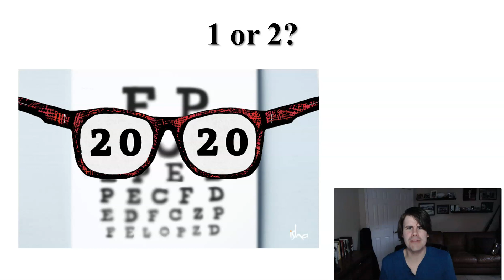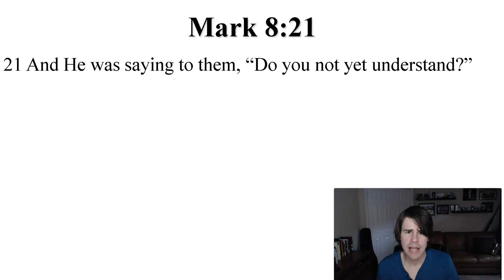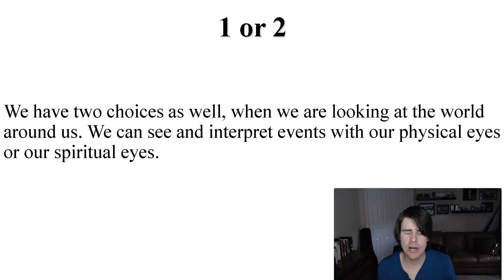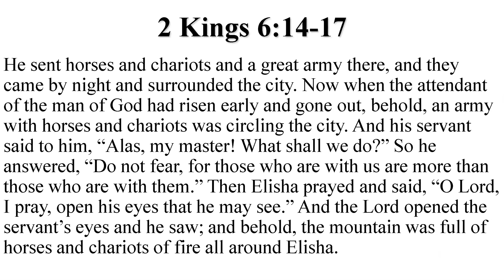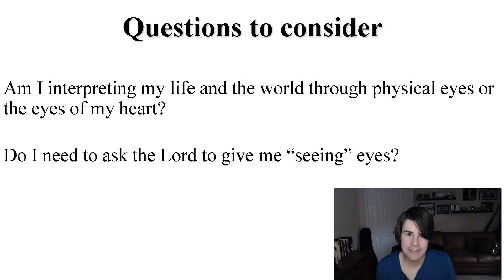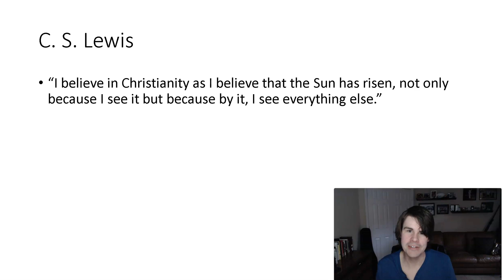A Good Word - Episode 4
1 or 2? Do you have seeing eyes? Based on Mark 8:18 and 2 Kings 6:14-17.

Devotionals based on God's Good News.